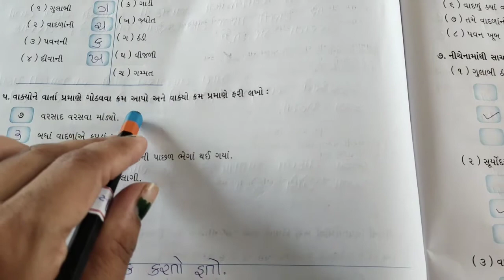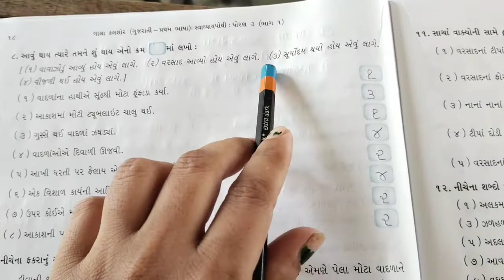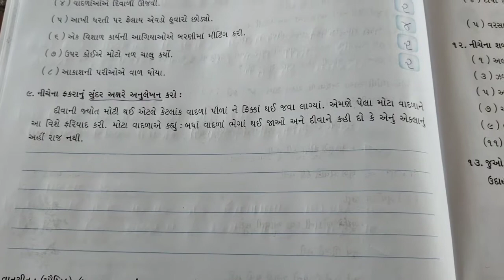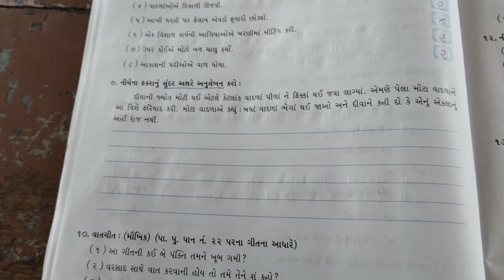August 6, 2021